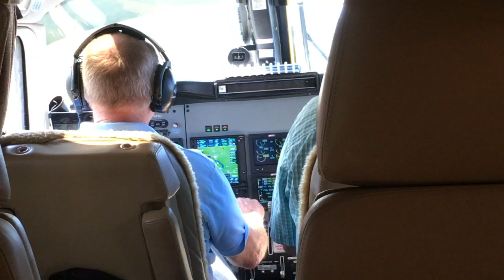Why I Love Aviation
Some of the airplanes that I have had the pleasure to film while working at the Ashland Regional Airport!